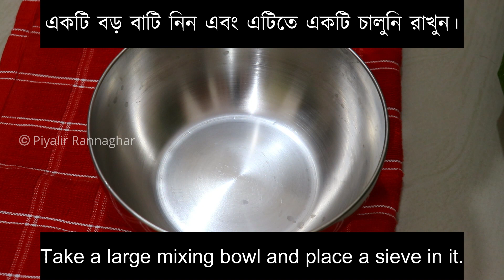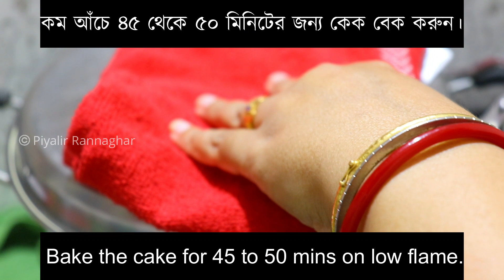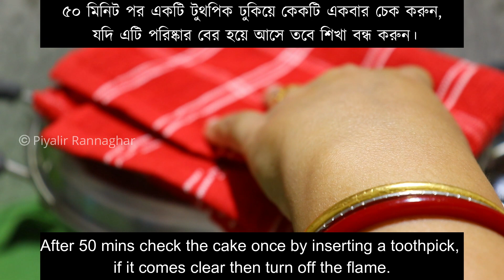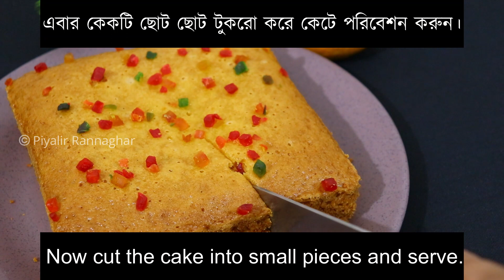অরেঞ্জ কেক রেসিপি || Orange Cake Recipe for christmas || Cake without oven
Ingredients:-

1. All-purpose flour - 1.5 cups
2. Oil - 1/2 cup
3. Powdered Sugar - 1 cup
4. Orange juice - 1/2 cup
5. Baking soda - 1/4 teaspoon
6. Baking powder - 1.5 tsp
7. Orange food colour - 3 to 4 drops
8.  Egg - No.2
9. Orange Essence - 1 tsp
10. Tutti frutti - 2 tbsp